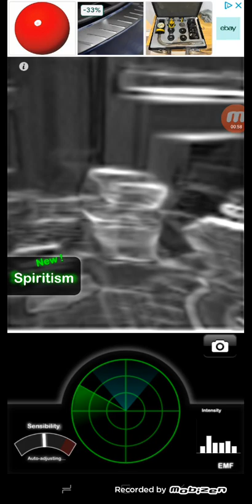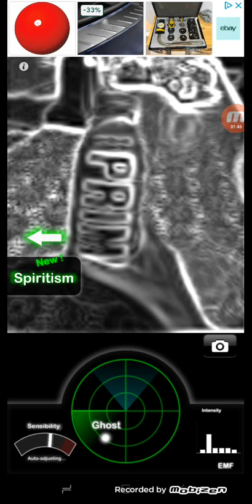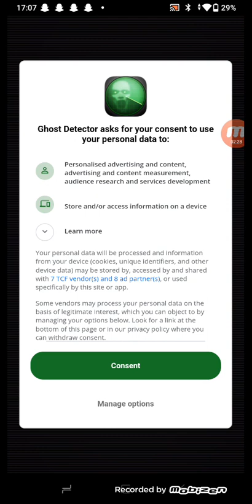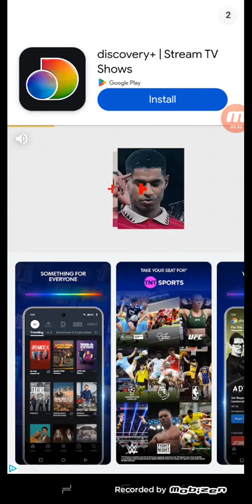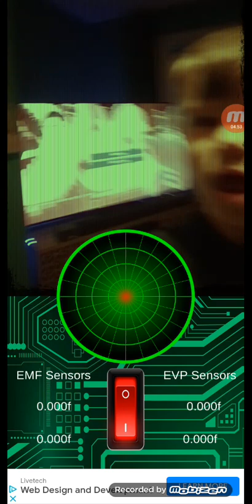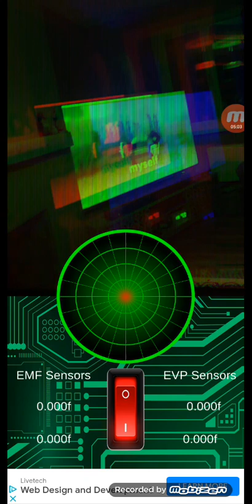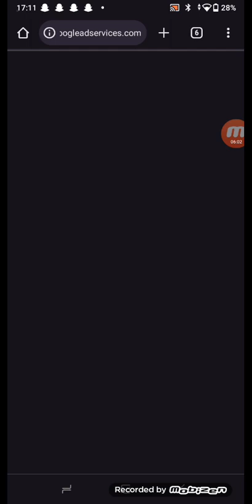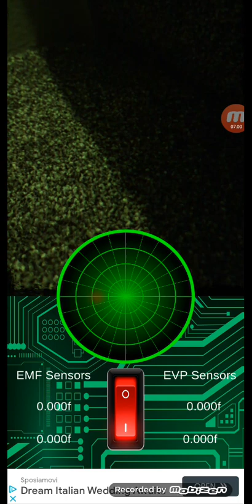testing different ghost detector games